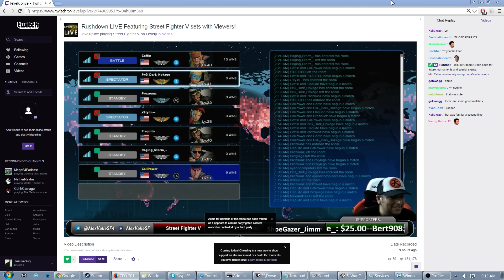(SFV) Funny Alex Parries vs Valle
Coffin is my ps4 SF5 name